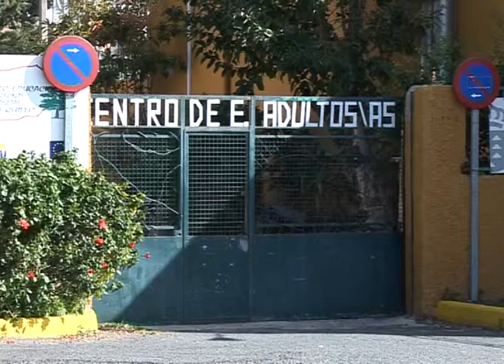CURSO AGRARIO GANADERO 06-05